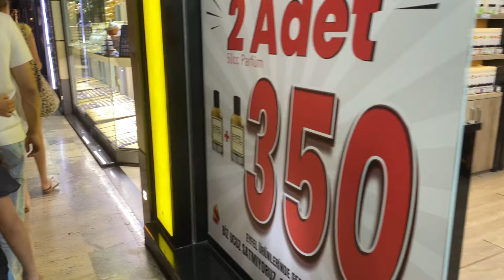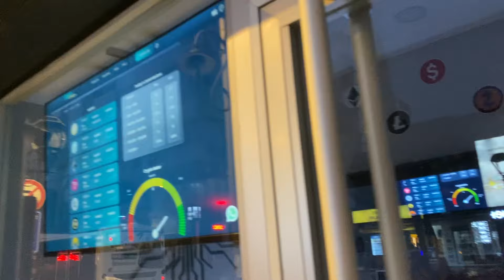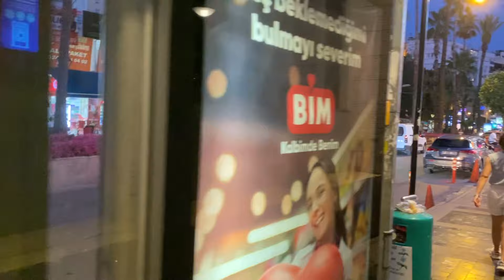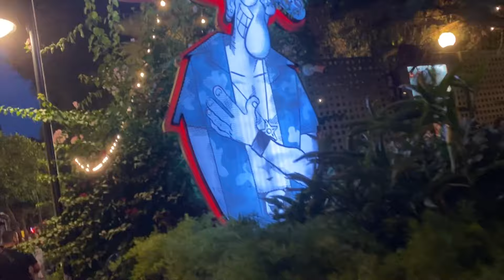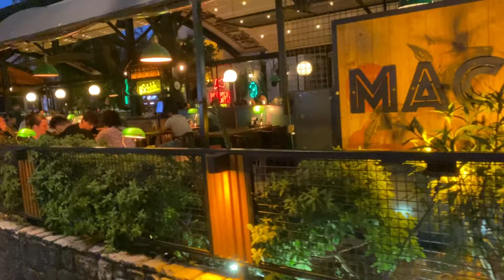Antalya Główny Deptak Bulwar Hol Zakupowy , Turcja Antalya Wakacje 2024 ,Super Miejsce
Witajcie zapraszam was na spacerek po deptaku w miejscowosci Antalya , to naprawdę super miejsce i każdy tu znajdzie coś dla siebie .Pozdrawiam i Zapraszam na odcinek